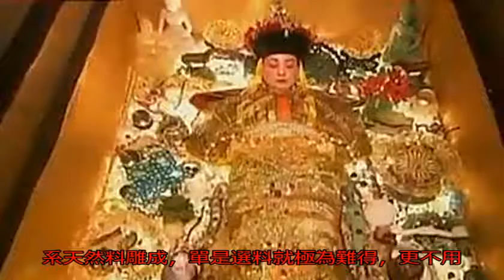清朝慈禧的棺槨，可以說是一個世界之最了_搜狐歷史_搜狐網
原標題：清朝慈禧的棺...